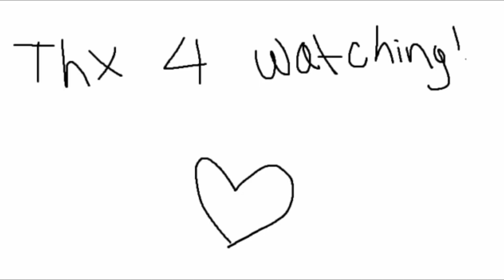⚔️ SEVEN NATION ARMY ⚔️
Sorry this took so long, I've stopped streaming until I get a solid PC so this is pretty much a mashup of clips from when I streamed as well as random shadowplay highlights.